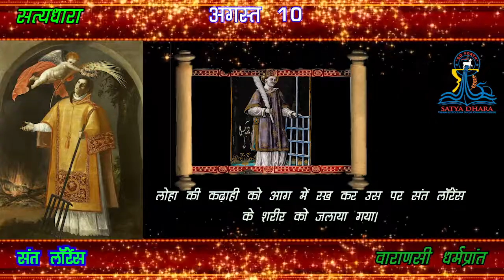August 10 संत लॉरेंस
लोहा की कढ़ाही को आग में रख कर उस पर संत लॉरेंस  के शरीर को जलाया गया।